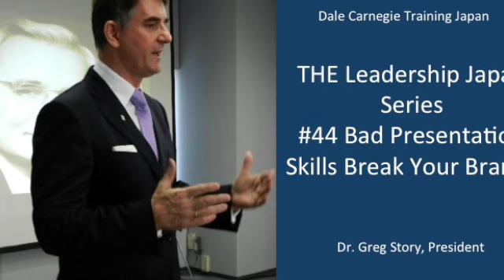THE Leadership Japan Series #44 - Bad Presentation Skills Break Your Brand (Dale Carnegie Training)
This video is about THE Leadership Japan Series # 44 Bad Presentation Skills Break Your Brand